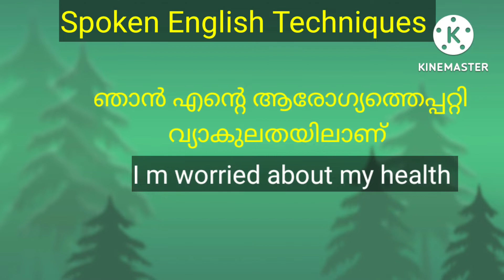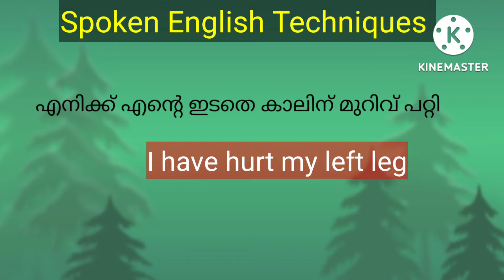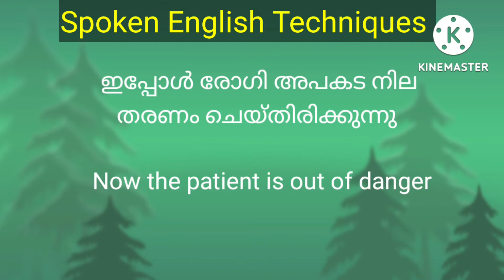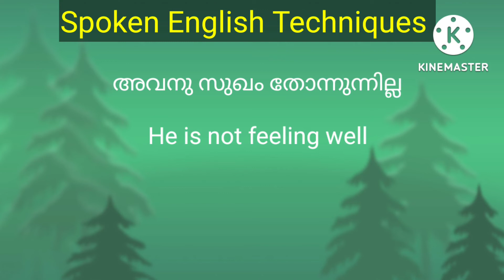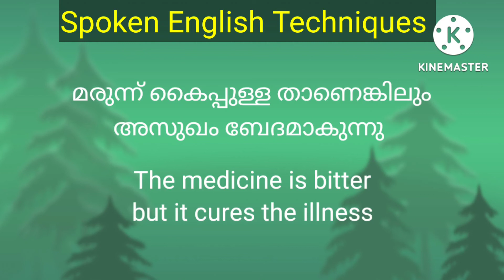Spoken Techniques, Beautiful expressions, പനിയെപ്പറ്റിയുള്ള അടിപൊളി പദ പ്രയോഗങ്ങൾ